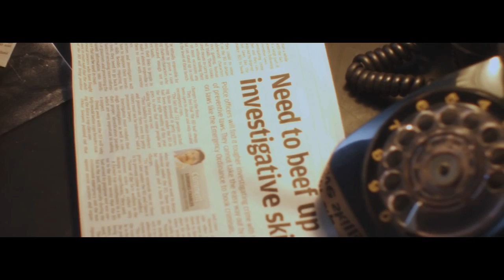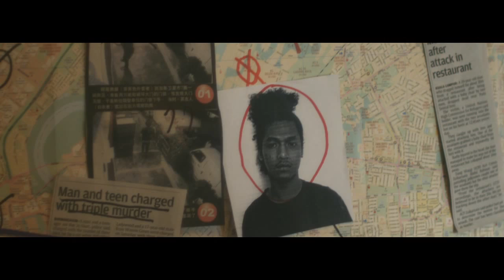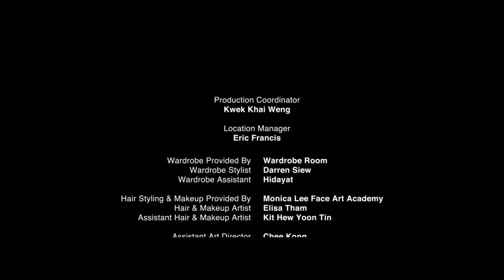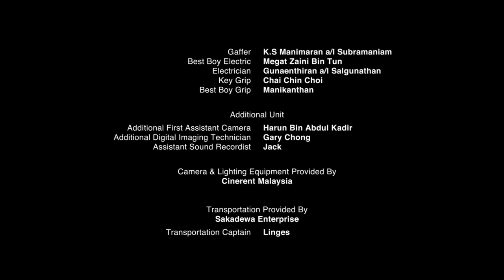b r e a t h e (15min / Short Film)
A dark psychological crime thriller revolving around Mark, a man plagued by the events leading to the lost of a love one. Diluted by rage and sorrow, Mark takes it upon himself to track down the person responsible. After months of unrelenting investigation and planning, Mark finally sets out on the hunt to exact his revenge. His journey to find closure is tangled with sudden appearance of a mysterious stranger. This is a tale of Mark in the absence of Joy.

a film by Darrel Tan Hyon-Lè

- best cinematography: BMW shorties 2011 (Malaysia)
- official selection: 60°N Os International Film Festival 2012 (Norway)
- official selection: Salento International Film Festival 2012 (Italy)
- best editing: Yxine Film Festival 2012 (Vietnam)
- official selection: Malta Short Film Festival 2013 (Malta)
- official selection: kratma forma international short film festival 2013 (Serbia)

Credited to the following:

Written & Directed By Hyon-Lè
Cinematography By Haruld Goh
Produced By Vinod Jayaram & Hyon-Lè

Starring
Steven Eng Chun Wei as 'Mark'
Bo Amir Iqram as 'The Stranger'
Raeesa Sya as 'Joy '
Azman Bin Mohamed, Vinod Jayaram, Afif Yatid as 'The Police Force'

Film Editor Dave Singh
Music & Sound Design By Two AM Music Studios
Art Direction By Ju Min

Production Coordinator - Kwek Khai Weng
Location Manager - Eric Francis

Wardrobe Provided By Wardrobe Room
Wardrobe Stylist - Darren Siew
Wardrobe Assistant- Hidayat

Hair Styling & Makeup Provided By Monica Lee Face Art Academy
Hair & Makeup Artist - Elisa Tham
Assistant Hair & Makeup Artist - Kit Hew, Yoon Tin

Assistant Art Director - Chee Kong
Prop Master - Leo Tan
Assistant Prop Master - Dennis Cheah
Art Assistant -  Norjani @ Botak

Storyboard Artist -  Tan Han Chin
Movie Poster Artwork -  Redd Bullets

First Assistant Camera - Heng
Second Assistant Camera - Lee Chun Ming
Digital Imaging Technician - Samuel Yeap
Sound Recordist - Nabil Chia @ Ram

Gaffer - K.S Manimaran a/l Subramaniam
Best Boy Electric - Megat Zaini Bin Tun
Electrician - Gunaenthiran a/l Salgunathan
Key Grip - Chai Chin Choi
Best Boy Grip - Manikanthan

Additional Unit
Additional First Assistant Camera - Harun Bin Abdul Kadir
Additional Digital Imaging Technician - Gary Chong
Assistant Sound Recordist - Jack

Camera & Lighting Equipment Provided By Cinerent Malaysia

Transportation Provided By Sakadewa Enterprise
Transportation Captain - Linges
Production Driver - Moga

Music & Sound Mixing Services Provided By Two Am Music Studios
Music Director - Anton Morgan
Composer - Danny Lim, Cheong Kawai, Darren Ashley
Sound Designer - Edwin Michael, Saw Lau Shir Li
Music Producer - Sharon Chin

Post Production Services Provided By APV Media Magic
Colorist - Nashrul Yusoff
Flame Artist - Dayang Amnah
Post Production Producer - Nieza Nordin

And The Staff Of Passion Pictures

Shot On Location In Klang / Studio Provided By Studio 16